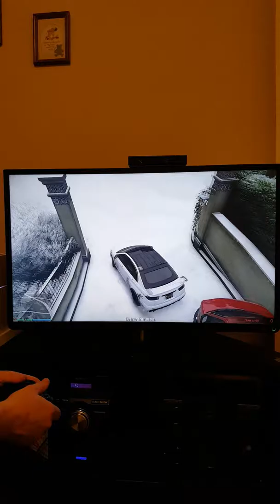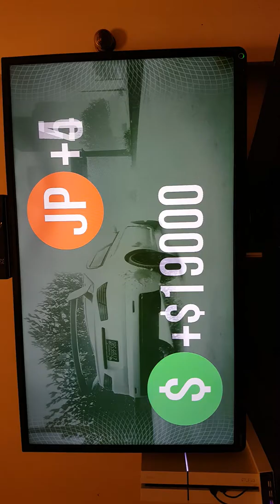Brad trying to find his way